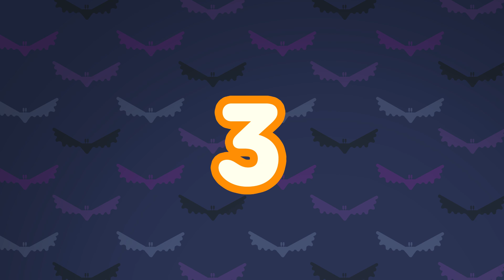🤡 HALLOWEEN 👻 Learn to count for Kids with Paprika Twins !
😻 Hello, we are the Paprika Twins! 😻

Every week, learn and play with Stan and Olivia, the Paprika Twins! Sing, learn to draw, to count... while having a lot of fun!

Learn Numbers and Counting 1 to 10 🤡 HALLOWEEN 👻 Nursery rhymes for Kids

Paprika TV show is also broadcasted on Disney Junior! Do not miss Olivia and Stan' adventures!

Stan and Olivia, the Paprika Twins look a lot alike, but their personalities couldn’t be further apart! Between the two of them, they form a wildly cheerful duo, overflowing with energy and imagination! Along with their friends Bigfoot, Puff, Podium and Magma, they can turn the smallest, everyday event into a grand adventure!